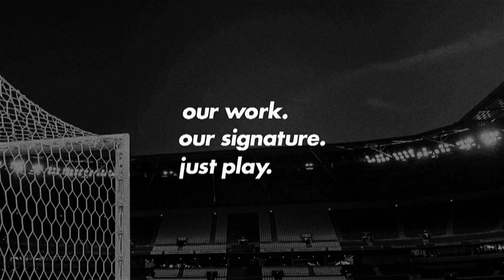Juan Alano - Coritiba - 2019 - AGN Football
Name:
Juan Matheus Alano Nascimento

Position:
Attacking Midfielder

Birth:
02/09/1996

Height:
1,72cm

Weight:
69kg

Nationality:
Brazil

Club:
Coritiba